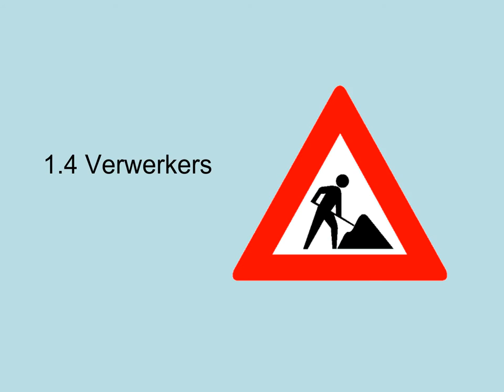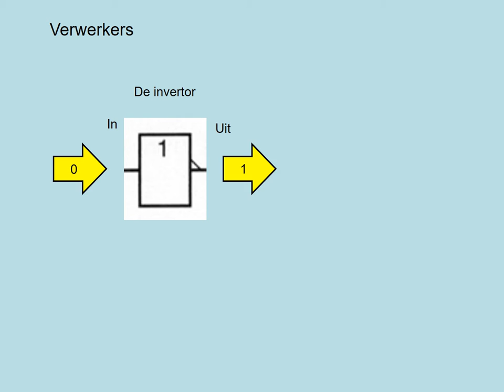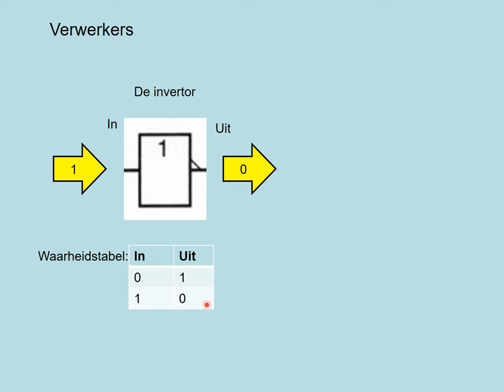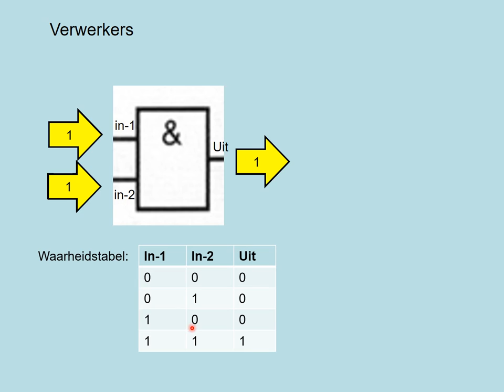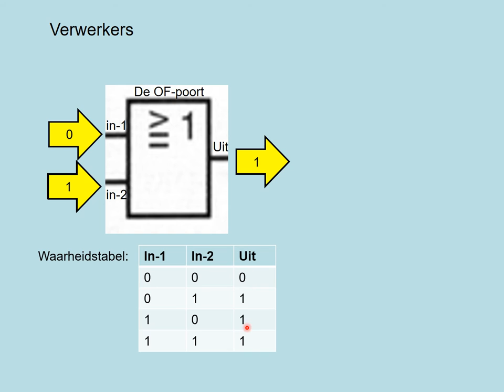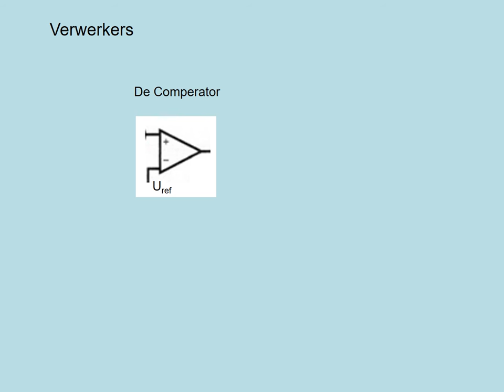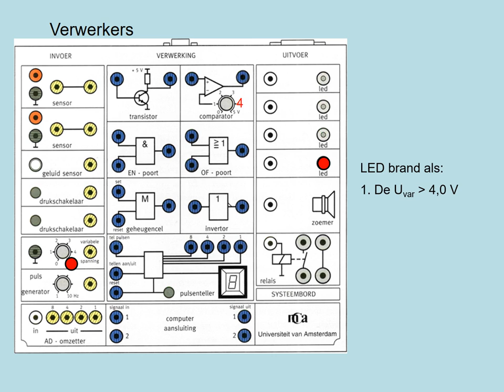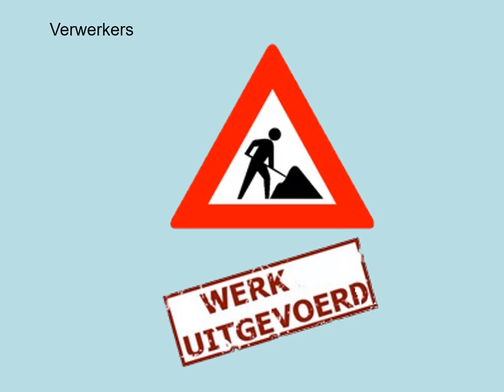5-Verwerkers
Havo-4 keuzeonderwerp Technische automatisering; deel 5